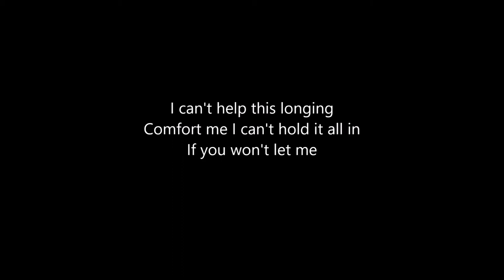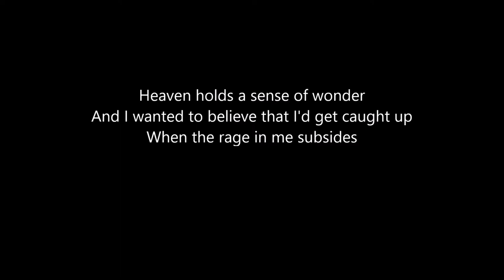2016 2017 Women of the Doane Academy Crew Team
Can I tell you how much I love the lyrics in this song?
Without fail these kids would go out to race with such looks of consternation and concern on their faces, and they would always come back with huge smiles.

There is singular focus when you are rowing. The effort to be in sync with one another and with as much power as you can muster for as long as it takes needs a great deal of concentration and effort. You can really get lost mentally, removing all distractions. I really liked the way the lyrics represented that concept.

I organized the pictures to represent the experience as a rower would. Starting at the beginning with the team meeting and ending with the return to the boat trailer. Look for the differences in expressions before the race and afterwards. This video documents the entire experience.